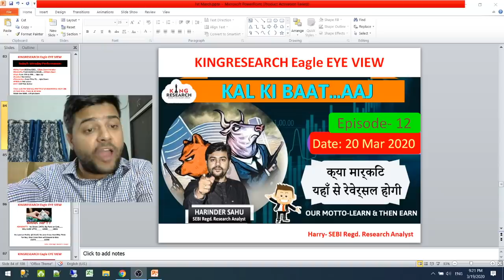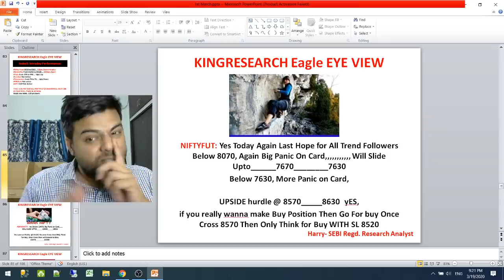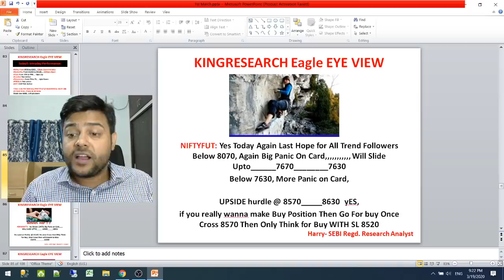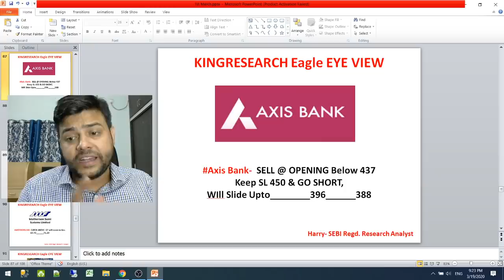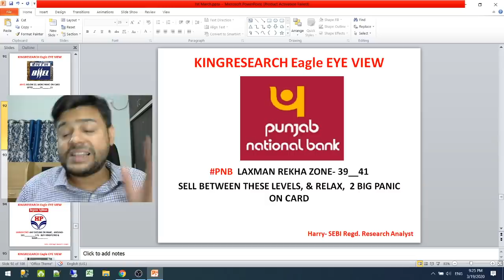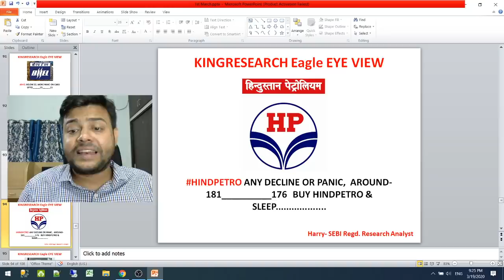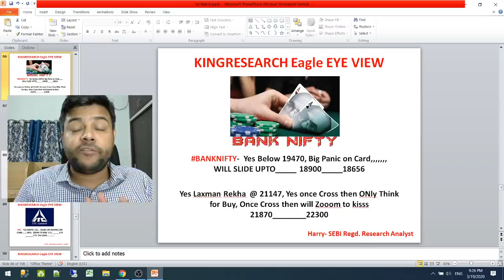Kingresearch Eagle eye | Best stocks to Trade for Tomorrow | 20th March | Ep- 12 | Nifty to Gayo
👉 BROKERAGE FLAT 20 (unlimited lots)

🔥Here is Our Some More Powerful Intraday Trading Set-up, Which We are Using from the last 5-6 Years.

👉📣📣 *10th April* ONLINE CLASS for 10 days
👉📣📣 *4-5th April Mumbai* WORKSHOP
Limited Seats😳😱